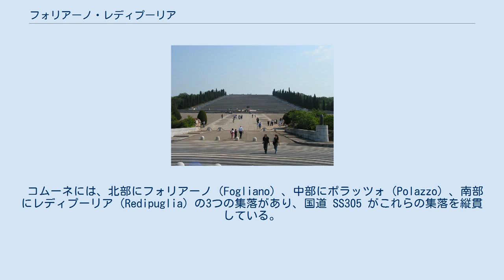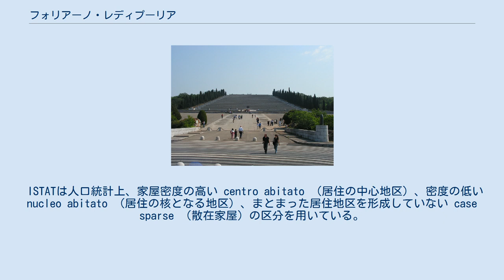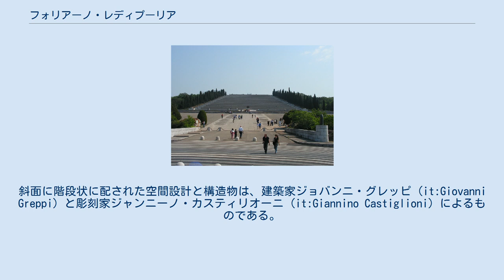フォリアーノ・レディプーリア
フォリアーノ・レディプーリア（イタリア語: Fogliano Redipuglia）は、イタリア共和国フリウリ＝ヴェネツィア・ジュリア州ゴリツィア県にある、人口約3,100人の基礎自治体（コムーネ）。
 ゴリツィア県のほぼ中央部に所在する、ビシアカリア地方 (it:Bisiacaria) に含まれるコムーネで、イゾンツォ川の左岸（南岸）に位置している。
中心集落フォリアーノは、モンファルコーネの北西約5km、県都ゴリツィアの南西約13kmにある。
 コムーネには、北部にフォリアーノ（Fogliano）、中部にポラッツォ（Polazzo）、南部にレディプーリア（Redipuglia）の3つの集落があり、国道 SS305 がこれらの集落を縦貫している。
コムーネの役場はフォリアーノにある。
フォリアーノは、サグラードの本村から連続している。
レディプーリアには、高速道路A4のインターチェンジや、鉄道の駅がある。
 軍事墓地 レディプーリアには、第一次世界大戦の戦死者を弔う大きな軍事墓地 (it:Sacrario Militare di Redipuglia) がある。
斜面に階段状に配された空間設計と構造物は、建築家ジョバンニ・グレッピ (it:Giovanni Greppi) と彫刻家ジャンニーノ・カスティリオーニ (it:Giannino Castiglioni) によるものである。
1938年に造営されたこの施設は、ファシスト期の建築を代表するもののひとつである。
 この墓地には、戦争で犠牲になった約10万人の将兵の遺骨が埋葬され、死者たちの記憶をとどめる場となっている。
イタリア軍の司令官の一人で、1931年に没したアオスタ公エマヌエーレ・フィリベルトの墓もここにある。
 2014年9月13日には、ローマ法王フランシスコが当地の軍事墓地を訪問し、平和を願うミサを行って戦争犠牲者を追悼した。